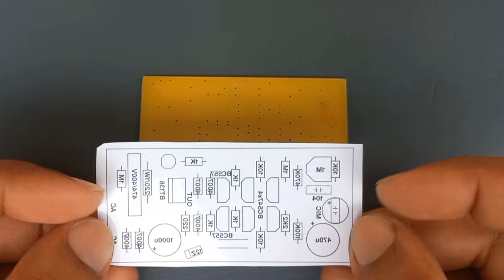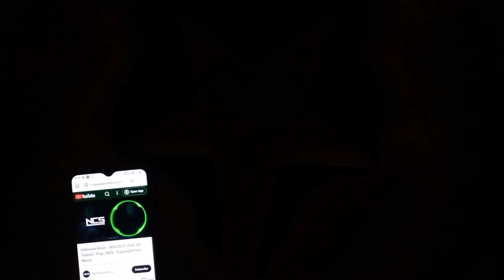Music Reactive Christmas Star / Lights / 230V AC New & Different Circuit With Normal & Music Modes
Friends in this video let's make a music reactive christmas star light circuit. You can connect an incandescent bulb, led string lights, LED star etc in the output. In normal conditions when no music or other sound is present the output will be continuously ON and when a sound is captured by the condenser mic the circuit will go into the music reactive mode and load will work according to the rhythm of music. When the music is stopped the circuit will go into the normal mode and turn the load ON continuously till another music is captured by the mic.
The sensitivity of the mic can be adjusted using the 1M preset.
The circuit works directly on 230V AC mains. So don't touch any part of the circuit while it's working or you will get an electric shock.